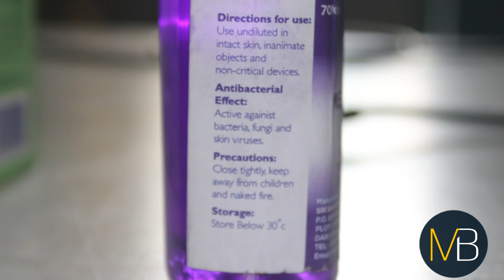Jinsi ya Kuzuia maambukizi ya corona bila kutumia maski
Check on instagram @mrbongo_

Comment apo chini kama unalolote unaitaji kushare na mimi au mapendekezo yoyote weka bila shaka lolote